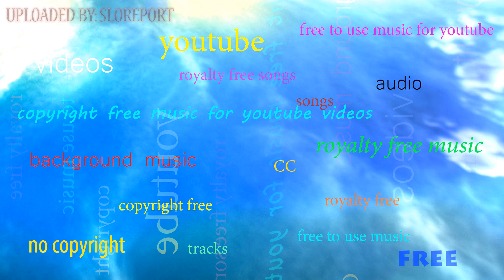Action Hero - Jingle Punks ▴ Royalty Free▴🎵